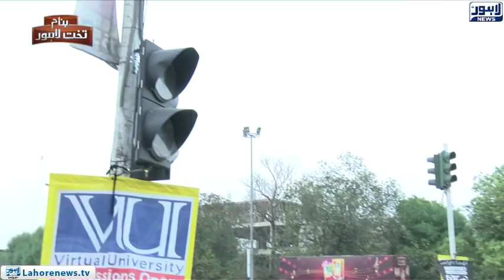Banam Takht e Lahore (Road Safety) Episode 154 - Part 02